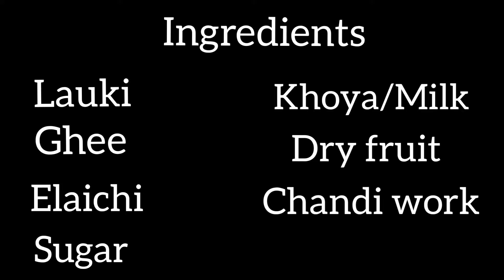Lauki ki barfi/Mava lauki ki barfi recipe.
hello everyone. this is me presenting mamma's diary to all of you.. we wish to serve you the best.